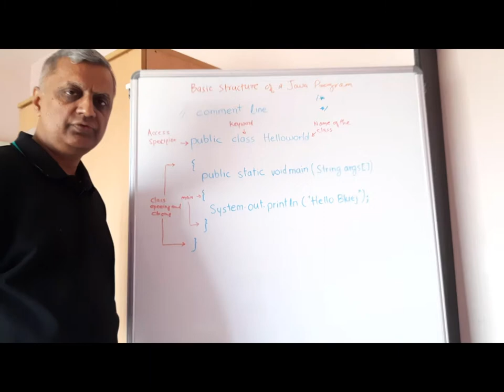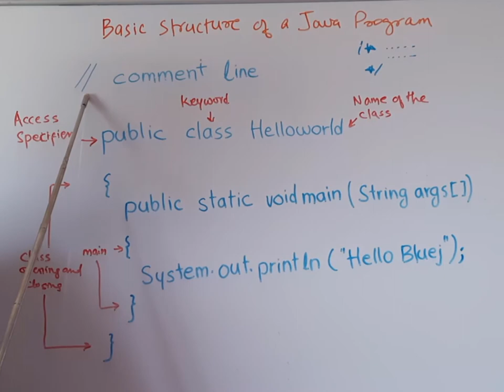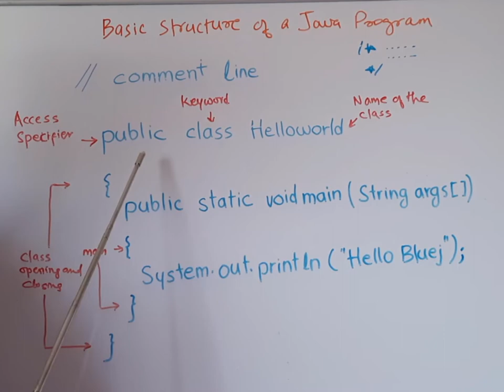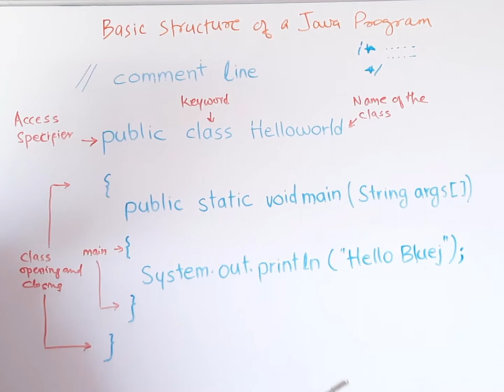Java with BlueJ in Marathi - Part2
Learn Java with BlueJ software in Marathi - Part2